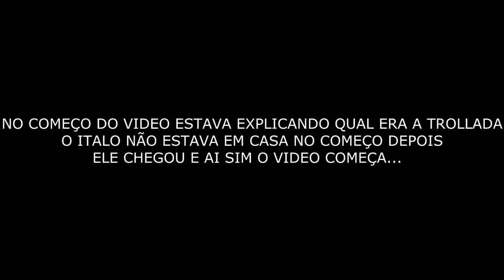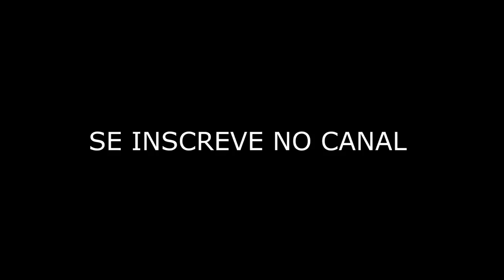ENGRAVIDEI UMA INSCRITA(DEU RUIM)